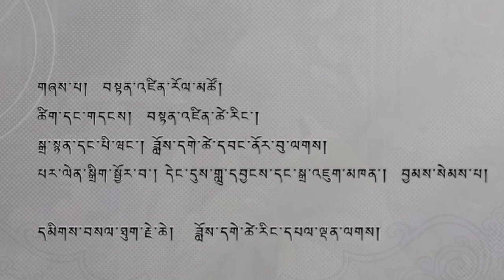Ngoen goh Luyang | Tenzin Roltso | new Tibetan song 2021 | Covid 19 song | awareness